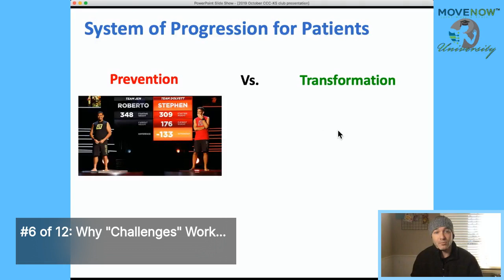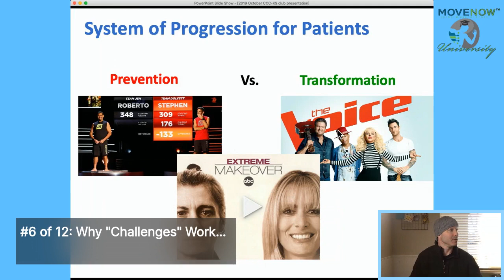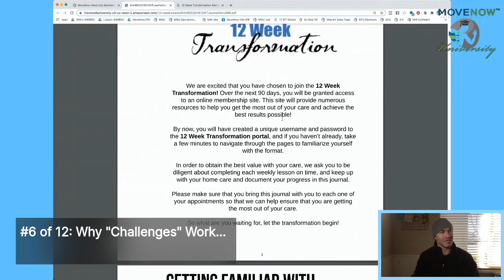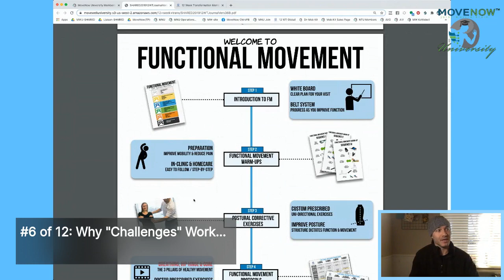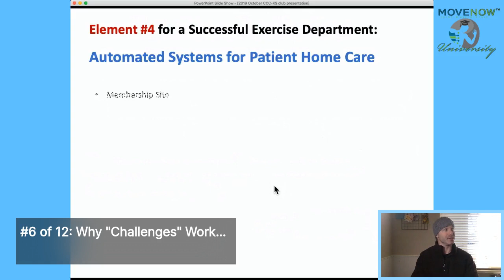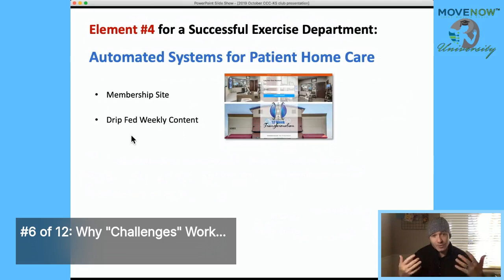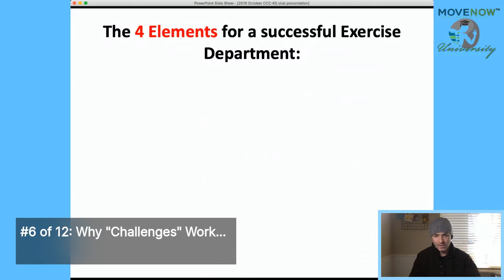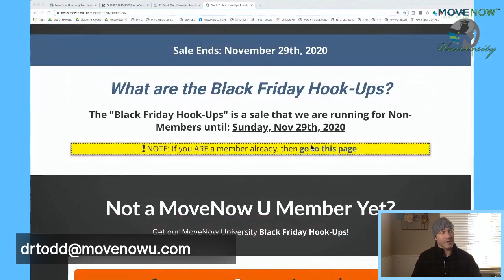Ep: 255: Ever wonder why gyms do “challenges”? Because they work!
Ever wonder why gyms do “challenges”? Because they work! And it gets people motivated to make MAJOR CHANGE! We borrowed this time tested principle and injected it into the very fabric of The 12Week Transformation.
How do you engage your patients when they are not in the clinic? Introducing a KEY part of the MoveNow University Program; The 12WT!!!
We look forward to working with you and your team, to help your clinic improve your clinical reach, your systems and your influence in your community!